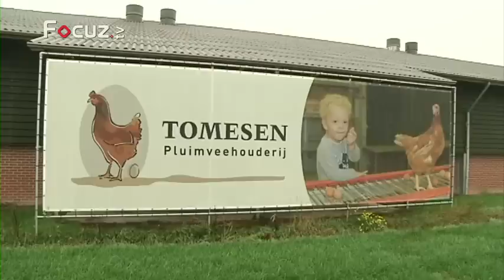De Boer Op - aflevering 11 - 5 november 2013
In deze aflevering van De Boer Op zijn we te gast bij de familie Tomesen in Doetinchem. Zij runnen een pluimveehouderij.